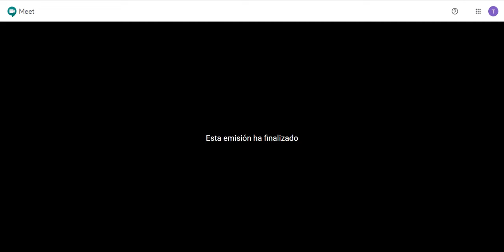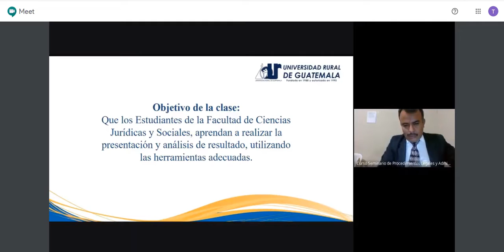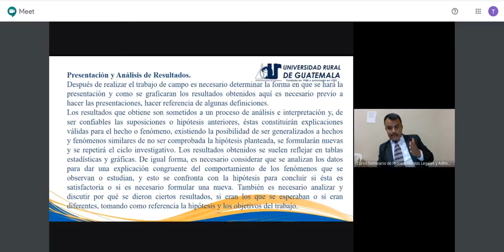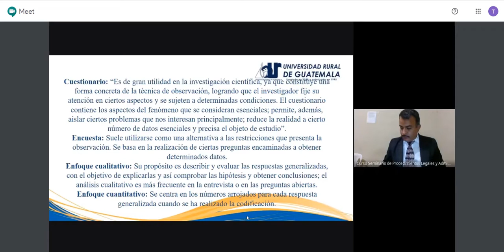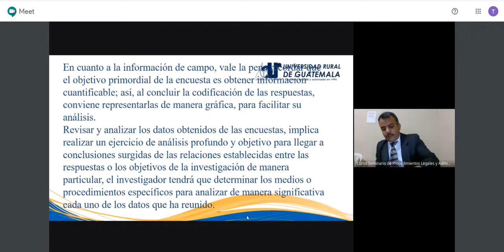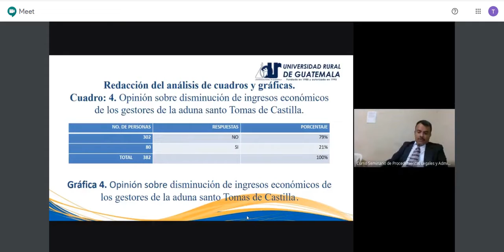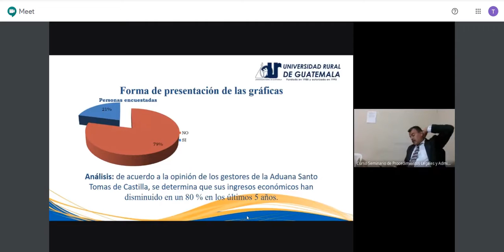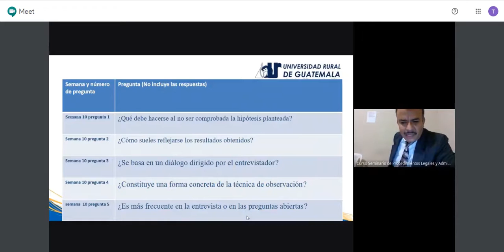Presentación y análisis de resultados explicación s10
Presentación y análisis de resultados
Seminario de Procedimientos Legales y Administrativos
Universidad